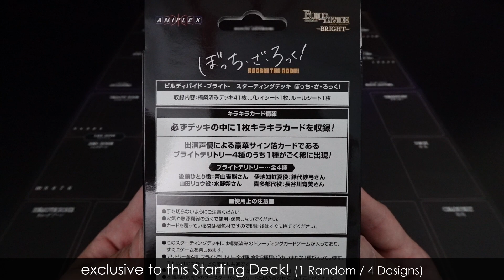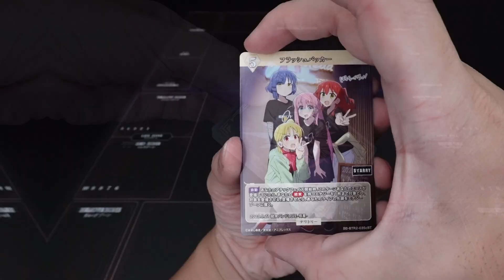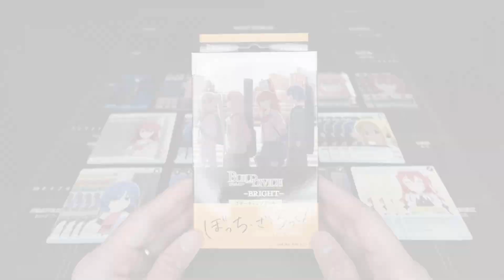BUILD-DIVIDE -BRIGHT- | BOCCHI THE ROCK! Starting Deck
BUILD-DIVIDE - BRIGHT - is a new 'Simple to Play and
Collect' TCG version of the ongoing main
BUILD-DIVIDE TCG series!

BUILD-DIVIDE - BRIGHT - features many animated works
by Aniplex so players can play with their favourite Titles
and Characters in the TCG!

The Second BUILD-DIVIDE - BRIGHT - Starting Deck features
Aniplex's popular Girl Band animation, 'BOCCHI THE ROCK!'

New Gimmick,「結束」is introduced in this Starting Deck!
A simple mechanic that allows the player to easily call
out other team unit members when the conditions are met!

BUILD-DIVIDE - BRIGHT - cards have a Black coloured
and non-textured surface card back.

Contents Include:
Main Deck (40pcs)
Territory (1 Random / 4 Designs)
Rule Sheet
Playmat (1 Player)

*Chance of Bright Territory (BT) 4 Types

(Singapore Release Date: 28th June 2024)
Check out with your local card stores for availability and future pre-orders!